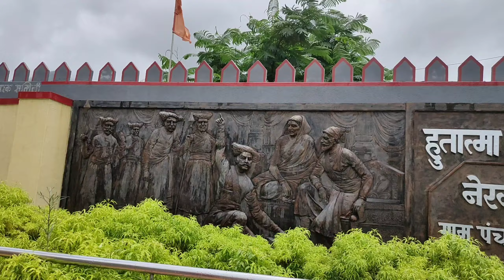Enjoying💫 Matheran 💘 waterfall 😁🤙🏻 / Shubham Mhatre / how to go Matheran waterfall /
.I love Matheran.❤️💯.

Role model Danish zehen ::::
I am inspired form danish bhai so I just do my best in this video so you will support mi..